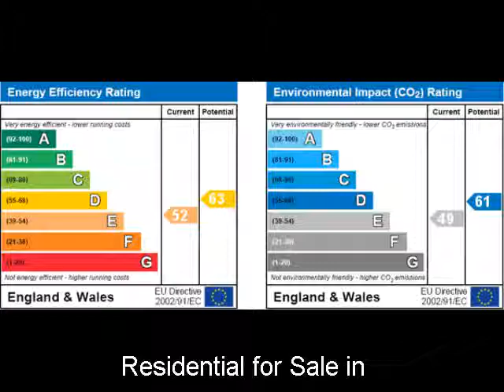Property For Sale in the UK: near to Luton Bedfordshire 115000 GBP Semi Detached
Detached-for-sale/UK/p_id2806150

+ REF#2806150
+Bedfordshire
+near to Luton
+115000 GBP
+Semi Detached
+2 bedroom(s)

*** EXCELLENT POTENTIAL *** INDIGO RESIDENTIAL are offering for sale
this vacant two bedroom semi-detached which is located in the very
popular Sundon Park area of Luton. The property is in need of up
grading and modernising and subject to the necessary planning
permission, it offers scope and potential to extend. Vacant possession
is offered and a quick completion can be accommodated. The asking price
reflects the fact that the property requires upgrading. The
accommodation comprises of an entrance hall, lounge, dining room, lean
to, small kitchen area, landing, two bedrooms and shower room. Gas
radiator heating and some double glazing is evident. Externally there
is a parking space to the front, shared driveway and rear garden.
Viewing is recommended. Location Map cannot be displayed Either your
web browser cannot handle Google maps or you need to adjust your
browser settings. Information on how to do this can be found on the
Google Maps Help website. Sundon Park * map (opens in a new window) *
neighbourhood info (opens in a new window) * environmental info (opens
in a new window) Ground Floor Entrance: Via glazed front door through
to entrance hall. Entrance Hall: Stairs to first floor, radiator, door
to living room. Living Room: 12' 2'' x 8' 11'' (3.73m x 2.73m) Double
glazed window to front aspect, fireplace with tiled surround, double
radiator, door leading to dining room. Dining Room: 10' 2'' x 8' 9''
(3.11m x 2.68m) Door with side windows leading to Lean to, double
radiator, fireplace with tiled surround, door leading to kitchen and
door leading to understair storage. Kitchen: 8' 0'' x 4' 5'' (2.45m x
1.37m) Double glazed windows to front and side aspect x 2, stainless
steel sink unit with drainer storage units. Lean to: 6' 6'' x 4' 5''
(2m x 1.37m) Door leading to garden, window to side aspect and rear
aspect. First Floor Landing: Window to side aspect. Bathroom: Low level
wc, pedestal wash hand basin, shower unit, radiator, window to rear
aspect. Bedroom One: 13' 6'' x 9' 9'' (4.13m x 2.99m) Two double glazed
windows to front aspect. Bedroom Two: 9' 4'' x 6' 7'' (2.85m x 2.01m)
Double glazed window to rear aspect, radiator. Exterior Front Garden:
Shared side driveway with access to rear garden, blocked paved area to
front with parking for one car. Rear Garden: Enclosed by panel fencing,
patio area remainder laid to lawn, gated access to side, shed.

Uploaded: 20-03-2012